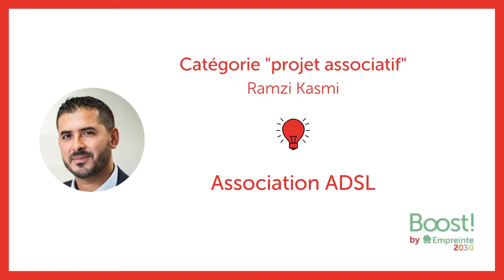Boost - Que sont-ils devenus ? Ramzi, gagnant de la 3ème édition